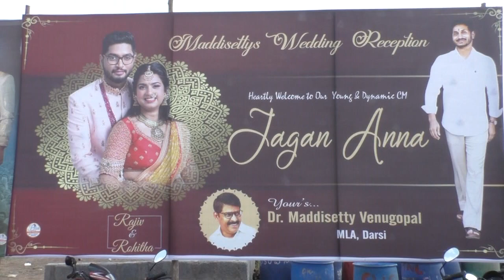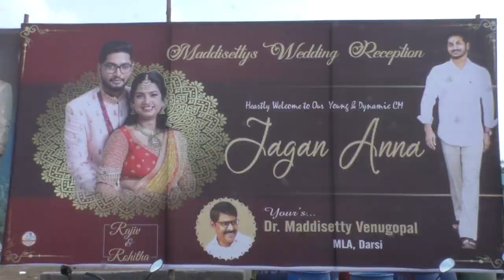19-12-2022 ముఖ్యమంత్రి పర్యటన ఏర్పాట్లను పరిశీలించిన జిల్లా కలెక్టర్.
ముఖ్యమంత్రి పర్యటన ఏర్పాట్లను పరిశీలించిన జిల్లా కలెక్టర్ శ్రీ ఏఎస్ దినేష్ కుమార్ గారు.